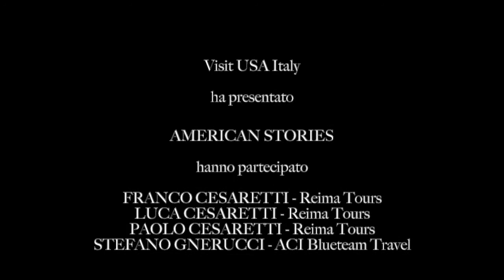American Stories - puntata #5 - Stefano Gnerucci incontra la Famiglia Cesaretti di Reimatours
Nella seconda puntata dedicata alle Stories Stefano Gnerucci di ACI Blueteam Travel incontra la "famiglia Cesaretti" del Tour Operator REIMA TOURS, un pezzo di storia del "sano turismo artigianale" italiano fatto con passione, competenza  e professionalità in cui l' esperienza passa di genereazione in generazione mantenendo intatto l' amore per un lavoro sempre più difficile e ricco di sfide ma non per questo meno affascinante. Si ascolteranno i racconti delle prime esperienze Americane (inizio anni '80) del "patron" di REIMA, Franco, messe a confronto con quelle, più recenti ma non meno affascinanti, dei figli Luca e Paolo. Idee , sogni, progetti  e suggerimenti a "Stelle e Strisce" per il futuro.
Sei un agente di viaggi e vorresti diventare un esperto di Stati Uniti? Entra a far parte del nostro progetto Usa Ambassador
Vuoi conoscere le ultime novità sul mondo degli Stati Uniti? Leggi il nostro blog